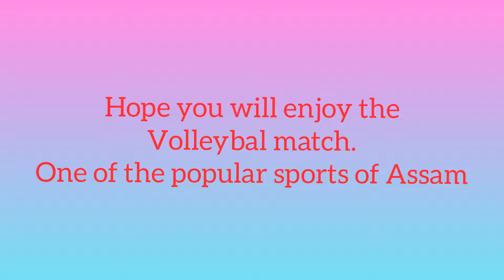Volleyball game// Tangla vs Mazgaon//volleyball